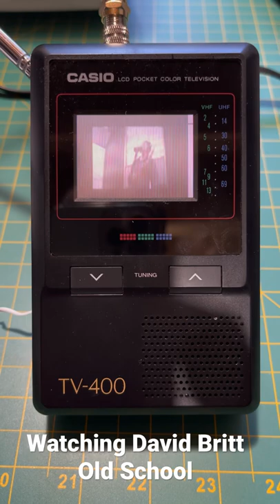Watching David Britt Old School (YouTube on an Old Analogue TV)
I finally figured out to get some "old school" portable TVs to work (the right combo of digital-to-analog converter, cable, and adapter), and then figured I'd further see if I could make it so I could watch YouTube on one.

So, what better way to test it than with the music of David Britt?! He just released "If You Got Love":

Watch David's video.  Trust me. :-)

There were three steps to getting YouTube (or other video sources) on old analogue TVs:

1. HDMI in to video/audio converter out (output of yellow, red, and white RCA connectors)
2. Yellow, red, and white RCA video in to RF out
3. RF cable and F-connector to 3.5mm antenna connector

Okay, there is a fourth (first) step if you want to count it...you have to get an HDMI signal of YouTube to the #1 step above. I used a simple hub with my iPad Pro, but cannot say I recommend that device 100% and I'm too lazy to find it's URL. :-)

BTW, if you just want to take digital over-the-air and use an analogue TV, this is the digital-to-analogue converter I use (and am quite happy with)

Just use it and #3 above. It also has multiple other output choices (beyond RF) and I may take advantage of its DVR capabilities in the future. Oh, and if you see videos telling you to use a couple different 75 ohm to 300 ohm converters...well...don't. :-) I thought I had a whole bunch of interference affecting the portable TVs and finally said to myself, "Self, why don't we just go straight from the cable into the F-connector/3.5mm connecter into the TV. I shouldn't blow it up."

And it worked!